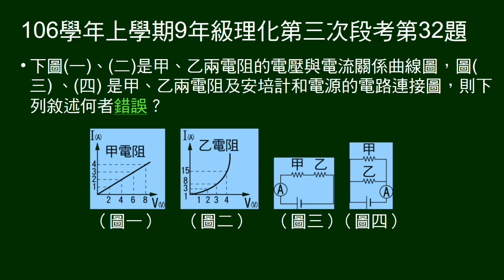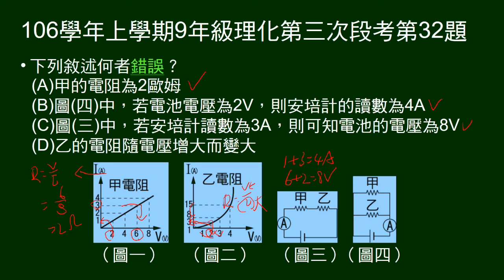106學年上9年級理化三段第32題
給兩電阻電壓與電流關係圖，兩電阻串聯及並聯兩電路，問敘述何者錯誤。